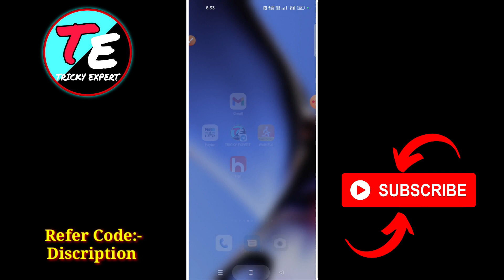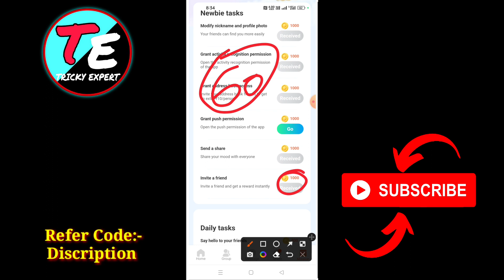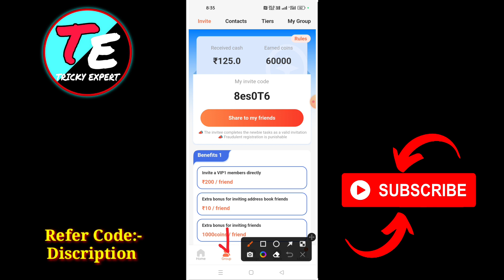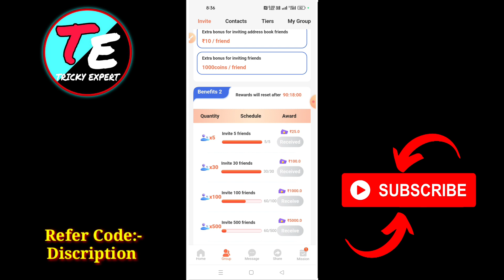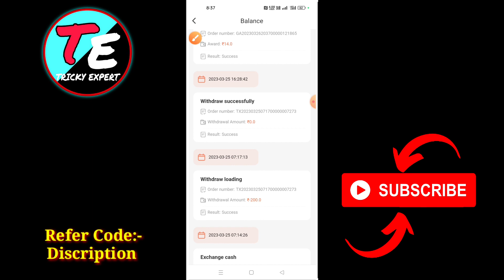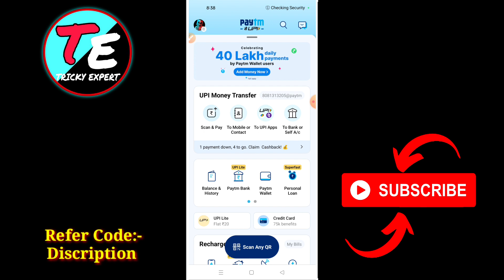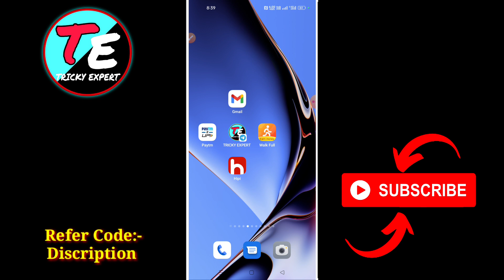New Earning App Today | ₹200 Free Paytm Cash Earning Apps 2023 | 2023 Best earning app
💥App Link :

❤️Refer Code:- 8es0T6